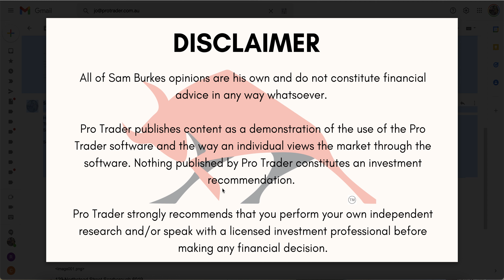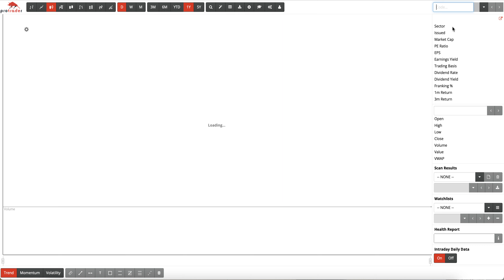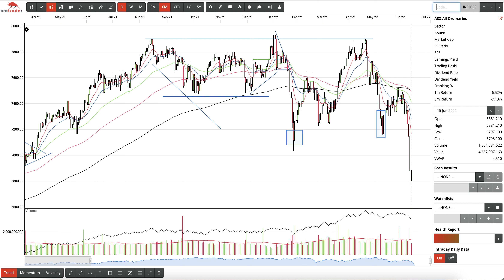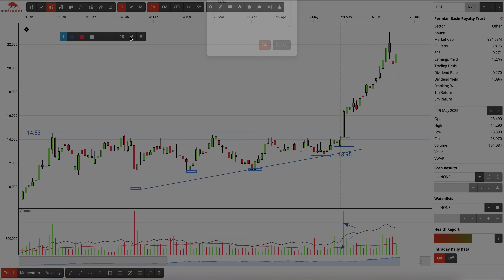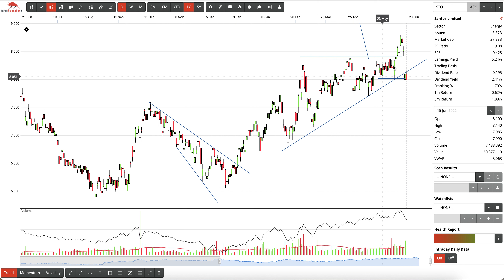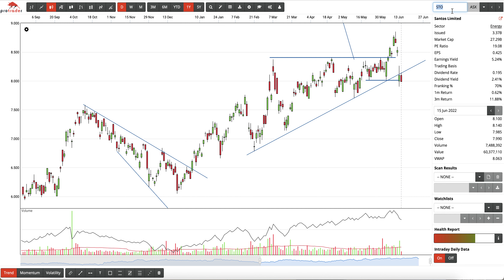Panic Early and a Look at Position Sizing & Risk Management: Breakout Wednesday Ep. 141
Long time Protrader member Sam chats about ASX and NASDAQ stocks, as well as crypto  in his weekly video blog.